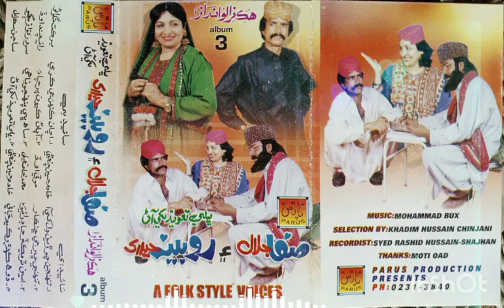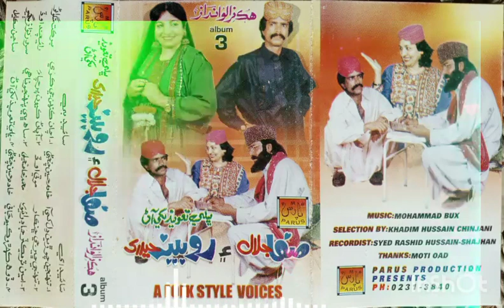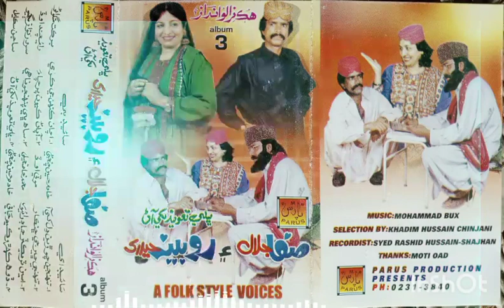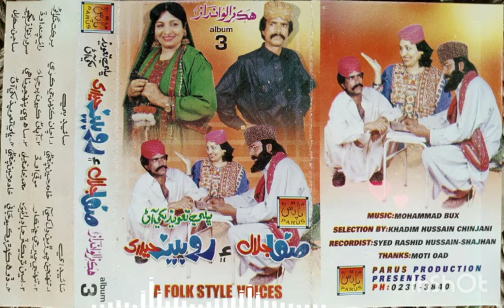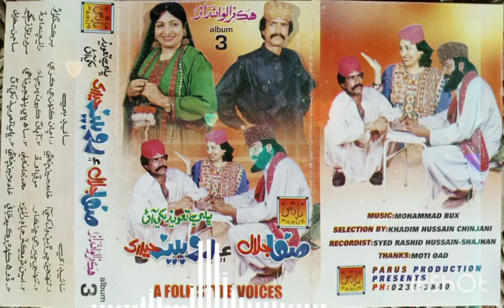rakhio kawar mein aa cha_safa jalal